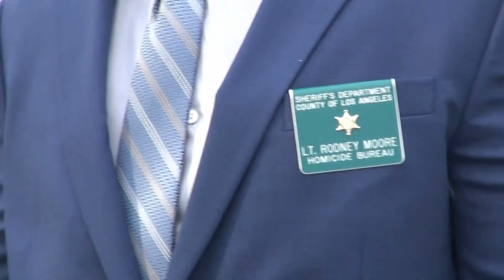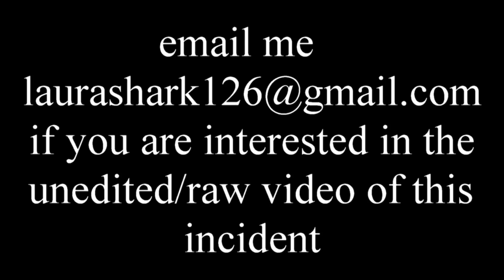LA SHERIFF DEPUTY COVER UP LENNOX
I don't even know where to start when explaining how bad this incident is. Daniel and I heard sirens flying by his place, we turned the scanner up, and jumped up out the door to see the lights just down his street. We get there quick, and they didn't have the sheriff tape up yet. Unfortunately I was half distracted by a lady who was standing on the roof of the church across from the young man who was on the ground- we had no idea what was going on yet...but I did manage to get video of the young man with the medical people and sheriff surrounding him. I would say 'attending to him' except they weren't, just a lot of moving him one way or the other, then most taking their gloves off, and then they scooped him up, put him in the ambulance and took him away. I am almost positive he passed away, right there in the street, and that is where 1 of so many dirty parts of this whole thing starts.
In no particular order:
*THEY KEEP SAYING HE WAS TAKEN AWAY IN UNKNOWN CONDITION.

*Multiple witnesses have said the young man was running away after the crash- they shot him in the back right away, he didn't get but 10 feet from the car

*The media wasn't told about the passenger, who they arrested right away, no search- NO REASON FOR THE HELICOPTER THEY HAD FLYING ABOVE FOR 45M

*They claim he reversed into an officer after being pulled over- yet there isn't any word of that over the scanner, then they claim before he sped away, the officer saw a hand gun in the car, then the car hit another car that was pulled over by the highway patrol, and continued on until he hit the pole.  NO WORD OF ANY OF THAT OVER THE SCANNER or the permission to perform a pit move - which is why the car crashed, after the sheriff did a pit move on the car.
*Witnesses say he reacted scared and running away, but they shot him.
Homicide Bureau said they found the gun in the car - which means, he did not take it with him, so he didn't jump out of the car pointing anything at them.

There is much more, and will be looking for updates to share with you, as they come in.
1 more note: the perimeter they set up around this 'crime scene' was way bigger then needed. They cut of access to and threw the park, they put up sheriff tape every where. Daniel brought up a good point to me about it: he explained how they were most likely overwhelming the neighborhood as a tactic, to keep anyone who saw anything inside their homes, unable to do interviews...also to keep the neighborhood in a state of fear, so they kept what they know to themselves.
This video was recorded in the city of Lennox CA on Lennox Blvd on Mansel ave, the car crashed and the boy was shot on Lennox Blvd and Firmona Ave.